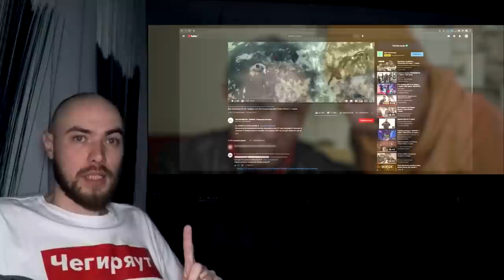РЕАКЦИЯ НА СЕРИАЛ SERJAN BRATAN (3 серия)